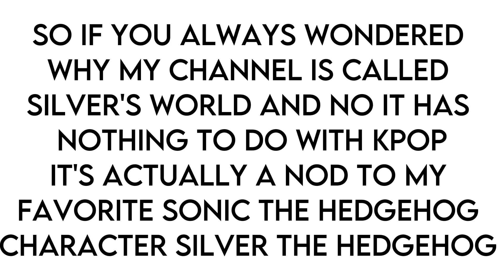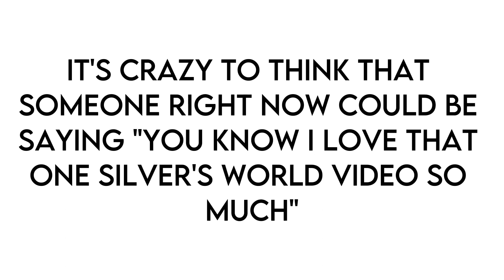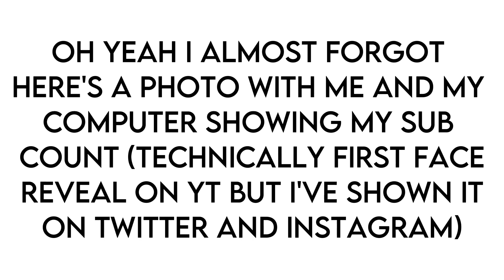thank you guys so much for 1.13k subscribers!!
It means the world to me and I don't think I’ll ever stop saying thank you!!